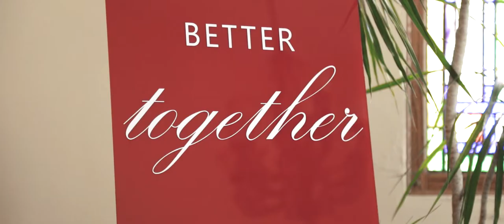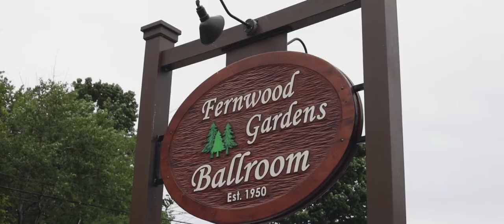Wedding Video | Trista + Andrew | Egg Harbor, Wisconsin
Wedding Ceremony Venue: Zion Lutheran Church, Egg Harbor, Wisconsin
Wedding Reception Venue: Mr. G's Logan Creek Grill, Sturgeon Bay, Wisconsin
Wedding Photography: Danae Herrmann Photography
Wedding Sound: Midwest Sound